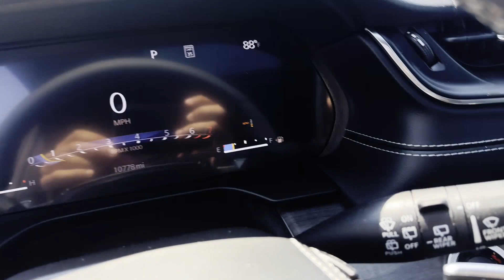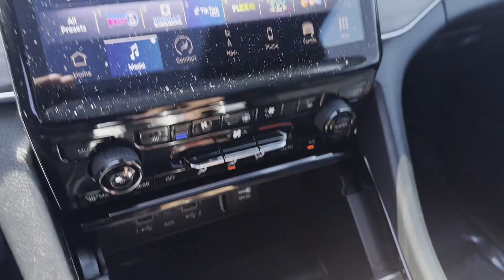2023 Jeep Grand Cherokee Overland Sterling, Leesburg, Vienna, Chantilly, Fairfax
2023 Jeep Grand Cherokee Overland 1C4RJHDG5PC613847 Video

This 2023 Jeep Grand Cherokee Overland 1C4RJHDG5PC613847 is full of phenomenal features such as: